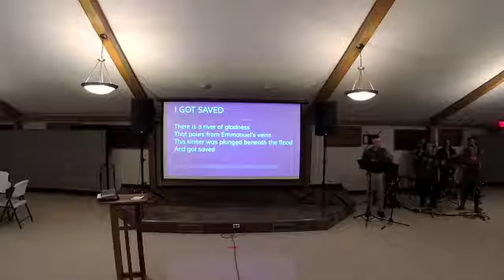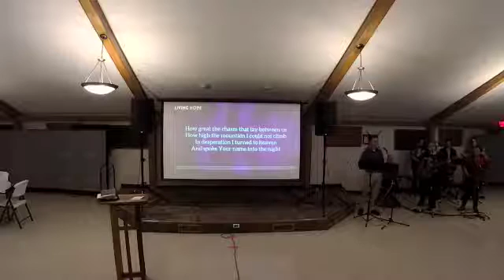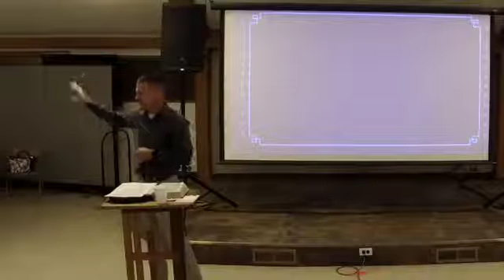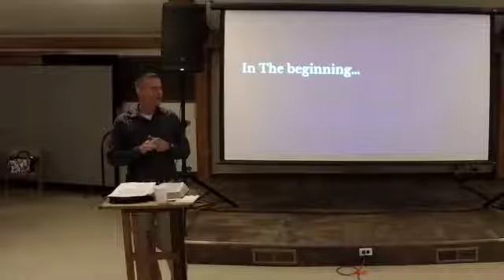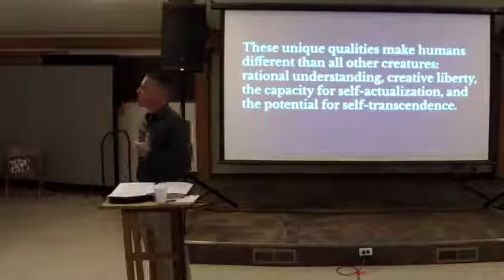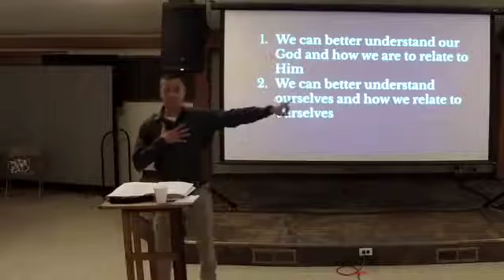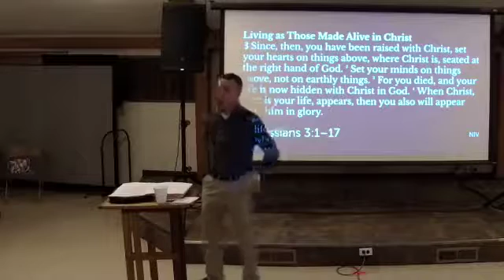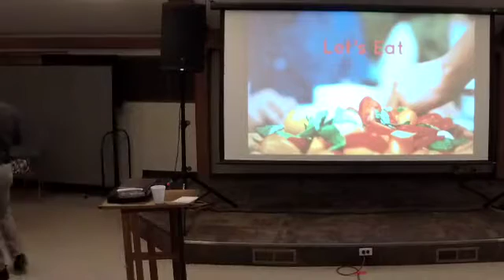Imago Dei - In the image of God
We have to understand the fullness of our condition. While we are all created in the image of God, and He designs us to live in harmony with Him and with others, as creatures given free will, we have all chosen to turn away from our perfect beginning, and are fully corrupted by sin.  We are created, in the image of God, to have autonomy, self-awareness and free will.